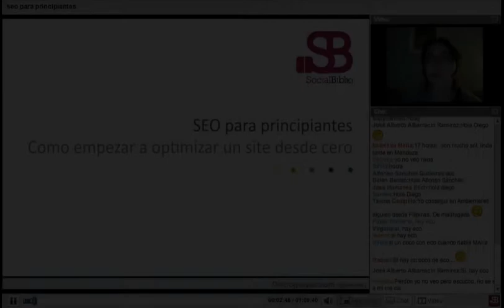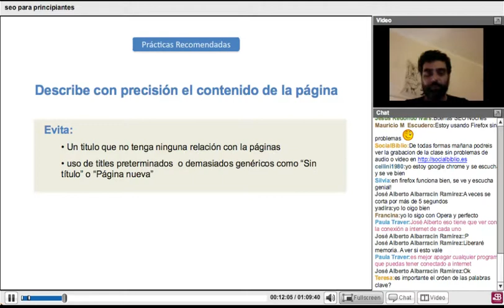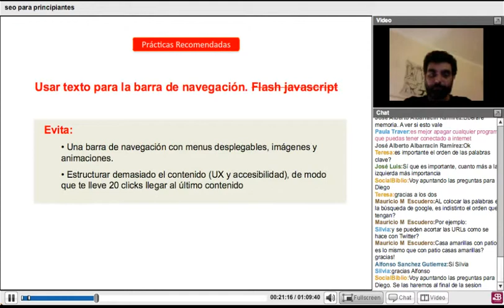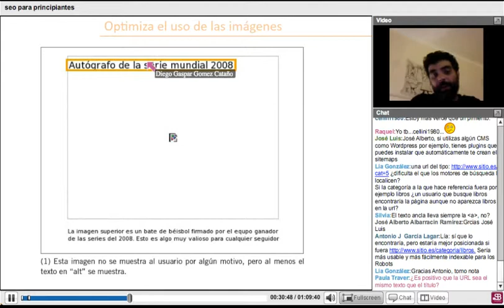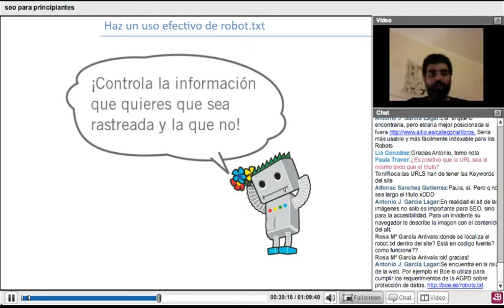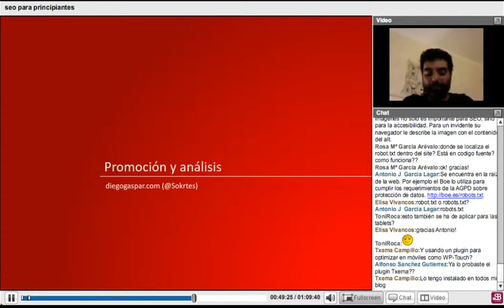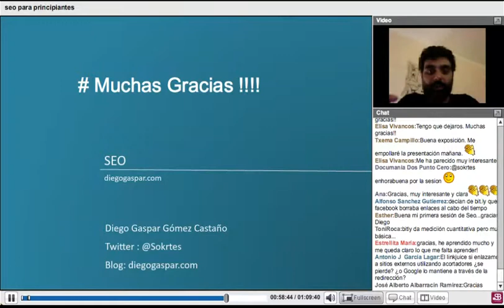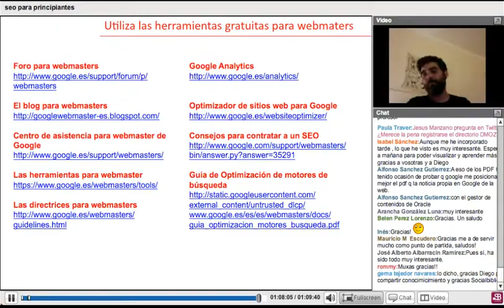20 junio 2012. SEO para principiantes. Por Diego Gaspar Gómez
SEO para principiantes. Charla ofrecida por Diego Gaspar Gómez en SocialBiblio el 20 de junio de 2012.